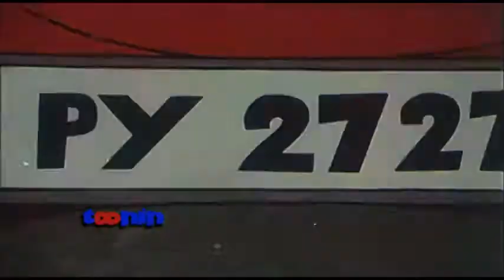Arushi që kërkonte babanë [film shqiptar i animuar]